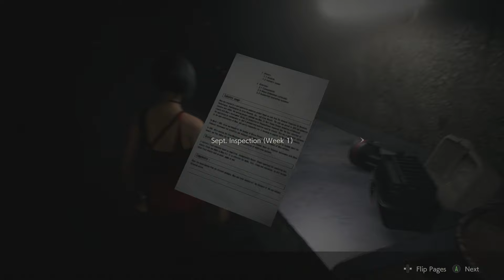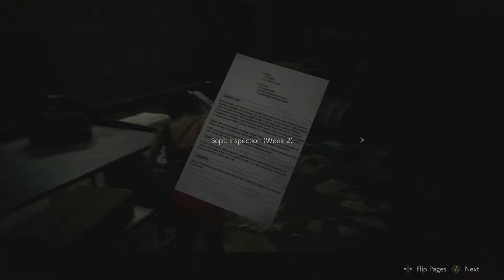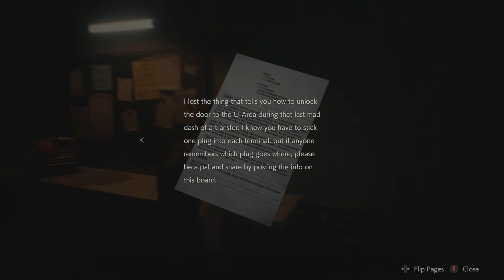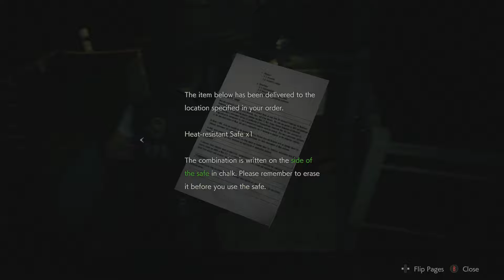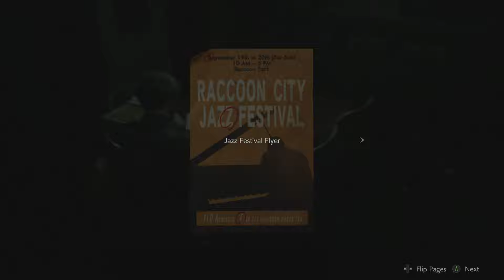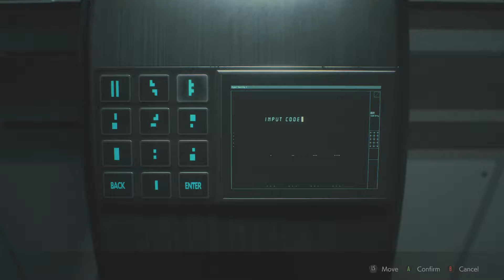Girl Boss!!! | Resident Evil 2 Remake (Leon Part 6)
I know. I know. It's been three years and this video has been in limbo. It's finally up now and I think you will like it. More to come soon.

When we say stupid shit it's all over the place, especially